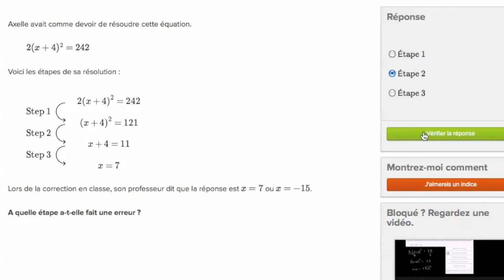Repérer une erreur dans la résolution d'une équation du type aX²=b